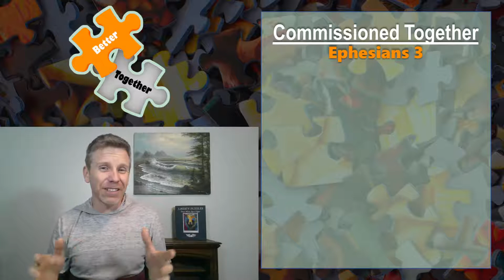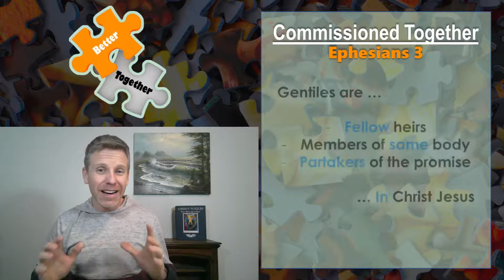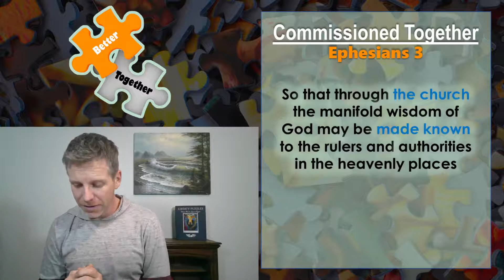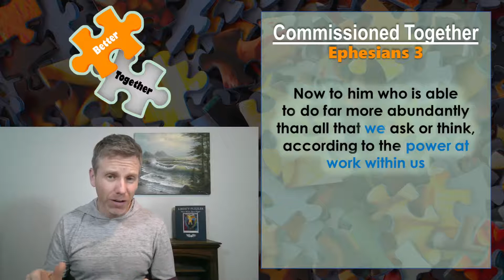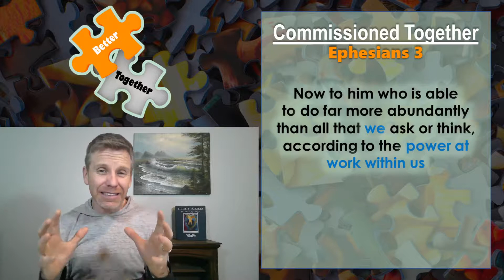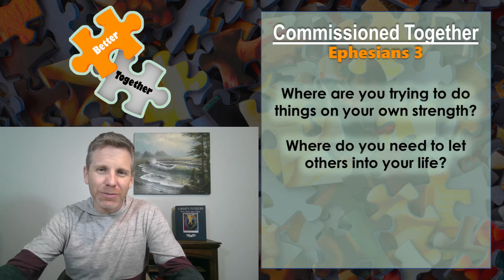"Commissioned Together" - January 30, 2022 | Ephesians 3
Join in to find out the importance of God's people being commissioned together.